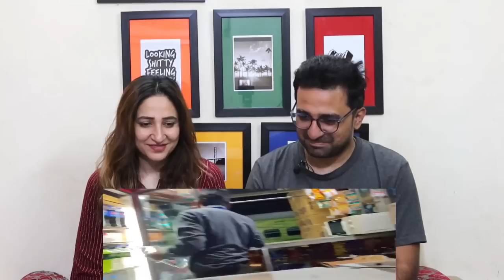Pak reacts to Jammu & Kashmir to Pakistan by Train 😳 || INDIA 🇮🇳 TO PAKISTAN 🇵🇰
NewsViews&Updates #

News,Views & Update